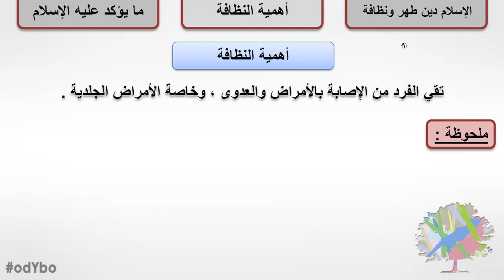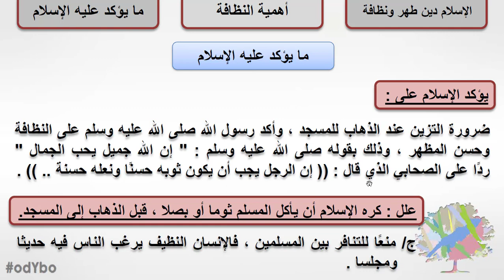Re-G9-T1 - الإسلام يدعو إلى النظافة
شرح درس : الإسلام يدعو إلى النظافة

من منهج التربية الدينية الإسلامية - للصف الثالث الإعدادي - الفصل الدراسي الأول

شرح : أ. ياسر محمد نجيب

هذا العمل صدقة جارية على روح والدي العزيز الأستاذ / محمد نجيب صبري هلال
وعلى روح جميع أمواتنا وشهدائنا أسأل المولى أن يتغمدهم برحمته ويجمعنا بهم في الفردوس الأعلى